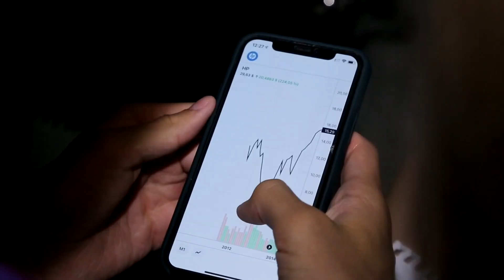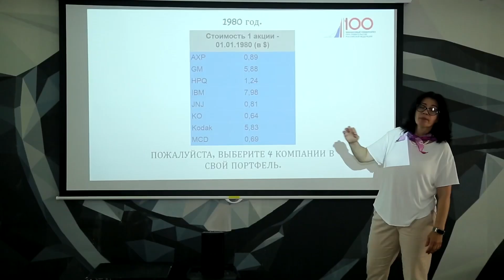Выиграй путевку в «Артек» вместе с Финансовым университетом!